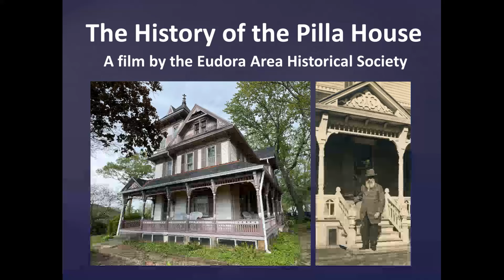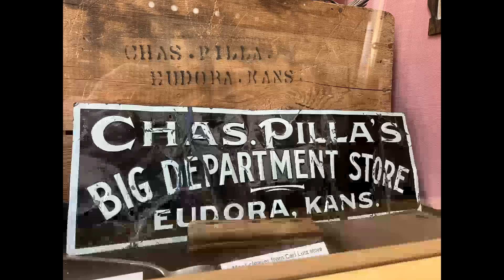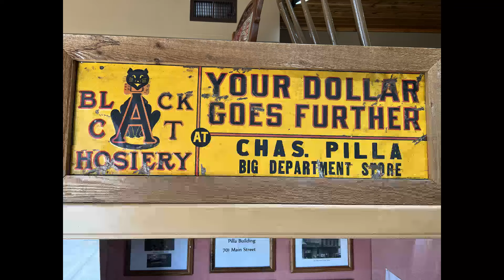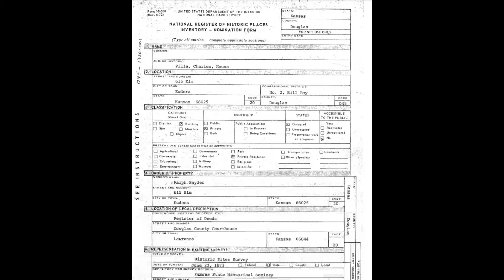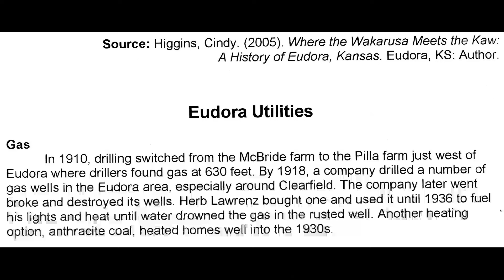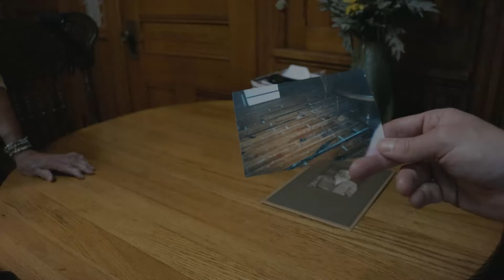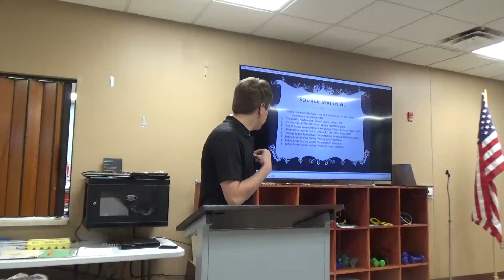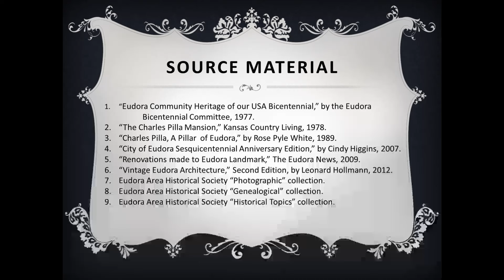"The History of the Pilla House" (Eudora, Kansas)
The Pilla House, at 615 Elm Street in Eudora, Kansas, is an enduring Eudora Area landmark. The Pilla House was built by Charles Pilla in 1894. Charles Pilla, a German immigrant, was one of Eudora's leading residents, and a very successful businessman. Charles Pilla owned and operated the successful Pilla Department Store at 701 Main Street in Eudora. The Pilla House features many of its original historical features, and has been lovingly rehabilitated and preserved by its current owners, Sue and Monte Pearson. The Pilla House, which is on the National Register of Historical Places, is one of the most beloved and celebrated historical buildings in the Eudora Area.

This short film features a biography of Charles Pilla, and the complete history of the Pilla House. This short film addresses the topic of the supposed tunnels that connect the Pilla House to other buildings in downtown Eudora (If tunnels do indeed connect the Pilla House to other buildings, they were likely built as utility tunnels for gas pipes). This short film features an interview with the current owners of the house (Sue and Monte Pearson), a guided tour of the interior of the house, and a Q & A session with the film's creator (Ben Terwilliger) and Sue and Monte Pearson.